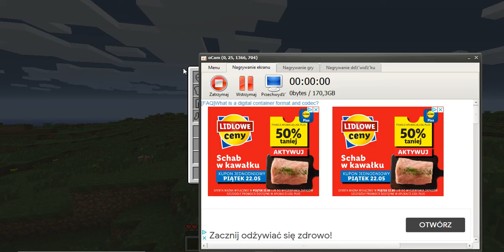Jak Minecraft Wyglądał Kiedyś?! W Poszukiwaniu HEROBRINE#1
życzę miłego oglądania :D